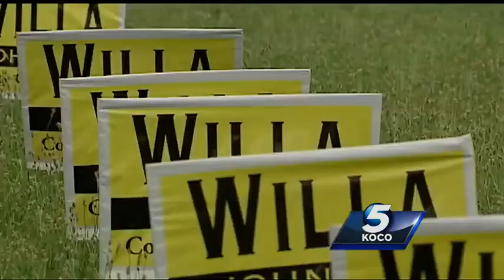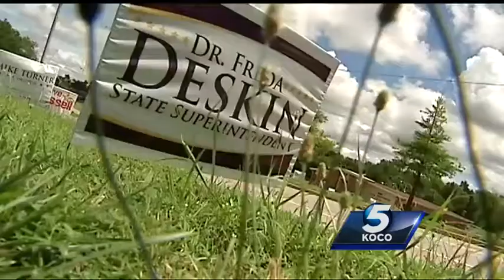Campaign signs popping up everywhere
Campaign officials say signs are popping everywhere ahead of tomorrow's election.